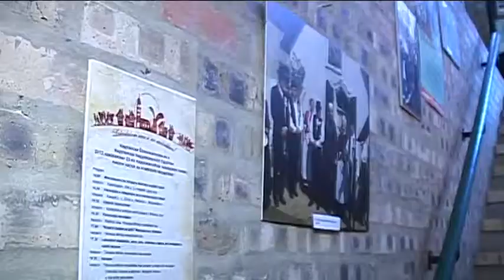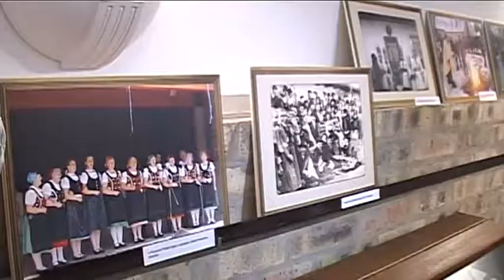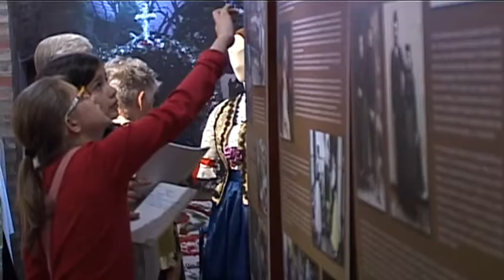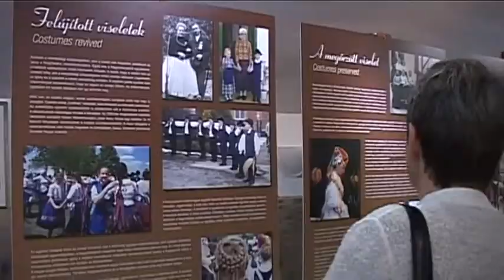Megtalált hagyomány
2017. április 1.
Megtalált hagyomány címmel a Ferenczy Múzeum kiállítása nyílt meg Solymáron a  dr. Jablonkay István Helytörténeti Gyűjteményben. A néprajzi kiállítás témája a német, szlovák és szerb nemzetiség 1990 után újraéledő hagyományai. Megnyitja: Papp Kornélia